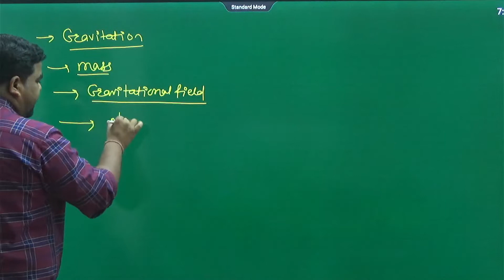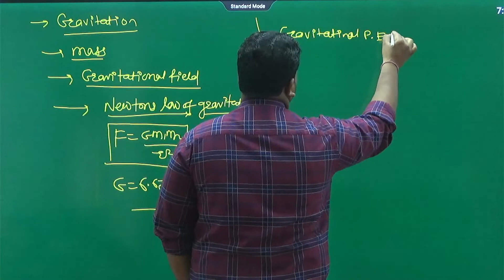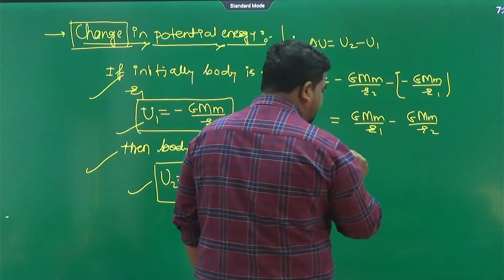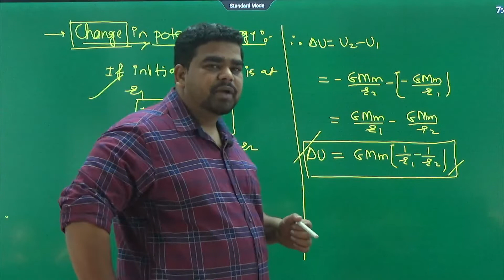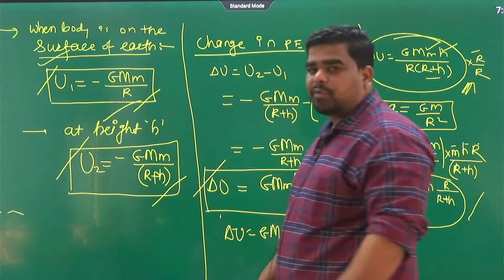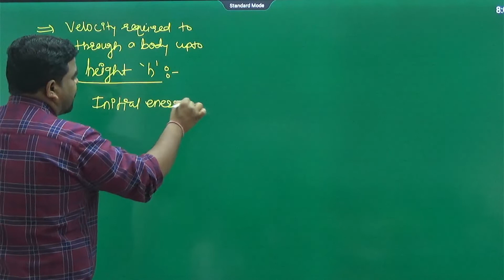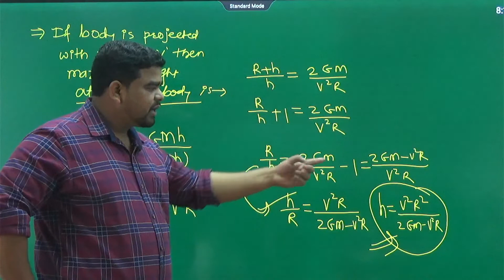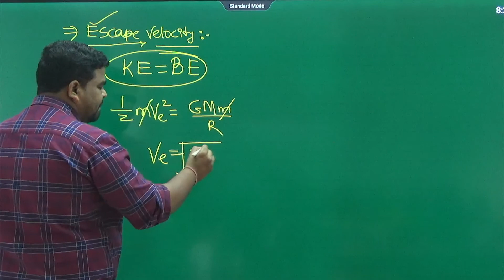11th gravitation 3.3.22